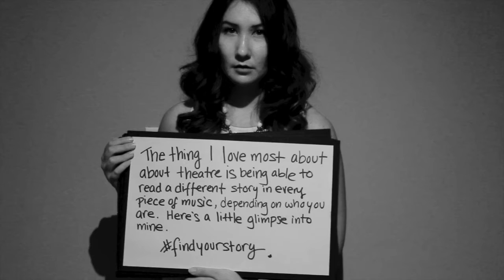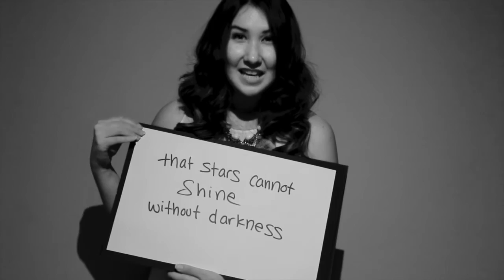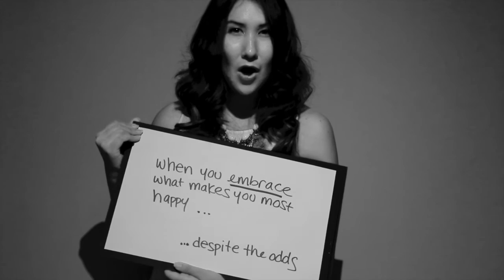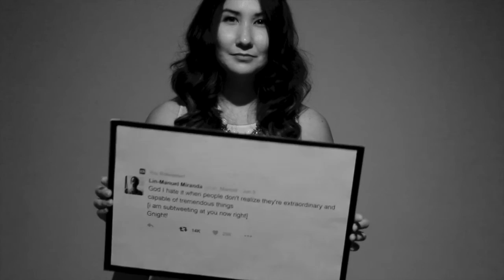Finding Neverland - All that Matters (Cover)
The thing I love most about musical theatre is that every song will tell a different story to the person who is listening to it.

Truthfully, I debated even posting this video, which made me laugh because that’s the whole reason I wanted to post it – it was so easy to tell myself that it wasn’t good enough, or that I could do better, but as Sylvia learned in Finding Neverland, sometimes you have to listen to your heart and give yourself a chance despite what anyone might think. To me, this song is about continuing to follow your dreams, despite anything you think might get in your way (including yourself!), because as Lin tweeted once “you are capable of tremendous things”.

Switching it up from Hamilton due to a Finding Neverland request I got a little while back, but don’t worry -  The Schuyler Sisters are up next!
Plus, Lin did make his way into this video in a small way sooo, that counts right? Haha.

Ps – Thank you, Youtube world, for being so nice on my last 4 videos. Your comments and nice words continue to inspire me everyday! :)